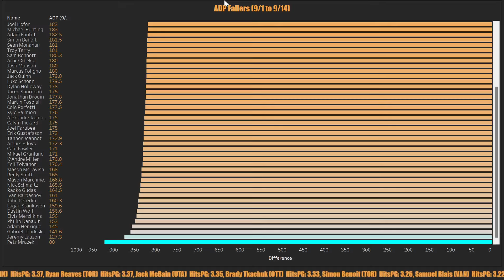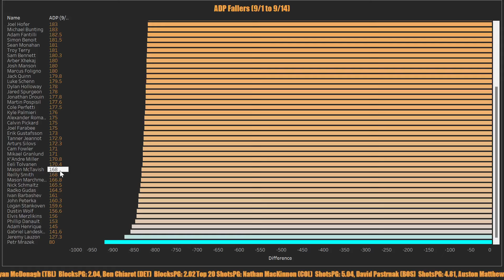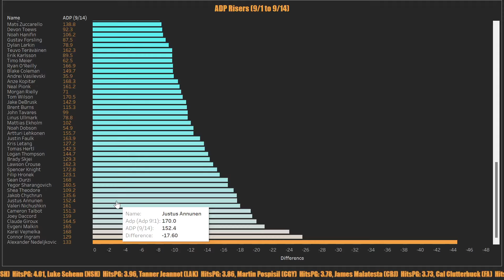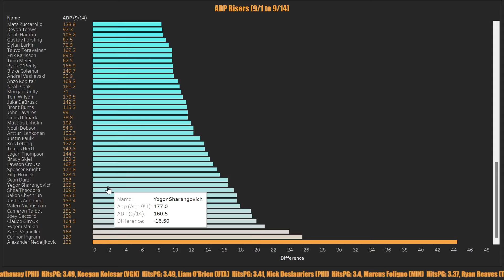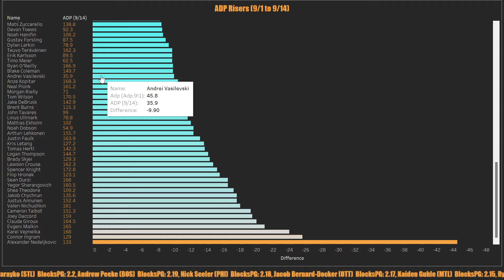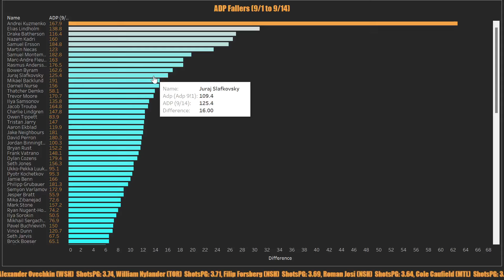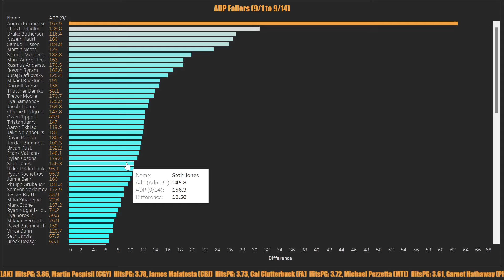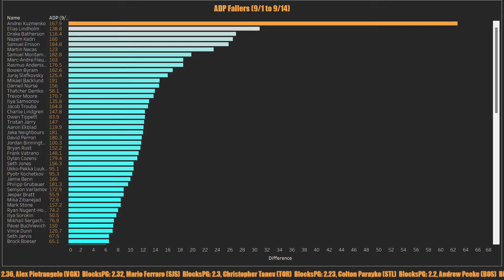ADP Analysis: Top Risers / Fallers 24-24 NHL Fantasy Hockey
Help me develop custom-tailored draft strategies by submitting your league settings and draft results to this Google Form – This will allow for data-driven draft strategies next season, custom tailored to each league format

Remember to return at the season's end to share your final standings!

Timestamps:
00:00 Introduction
00:25 Newcomers
04:33 Risers - (Paying more of a premium)
11:15 Fallers - (Getting a discount / Value Plays)